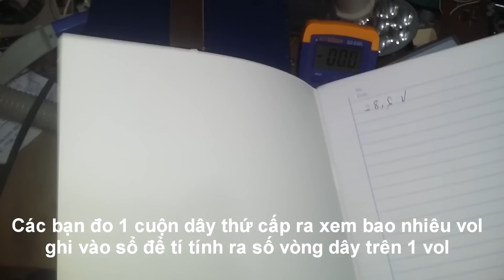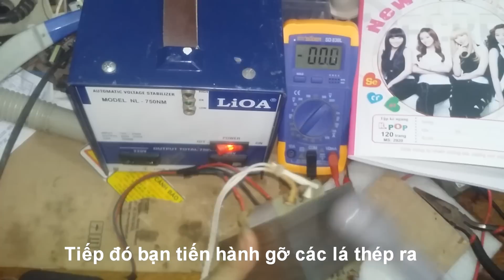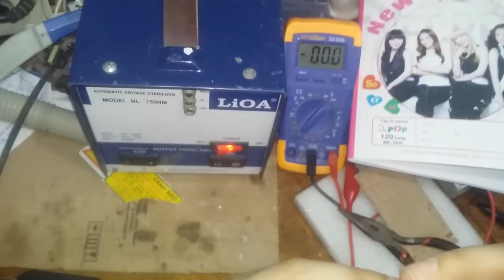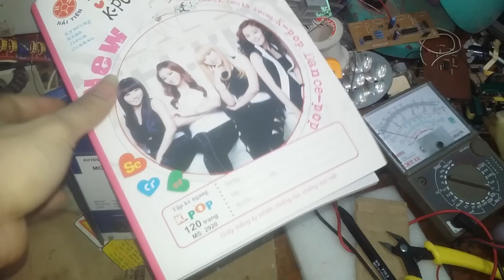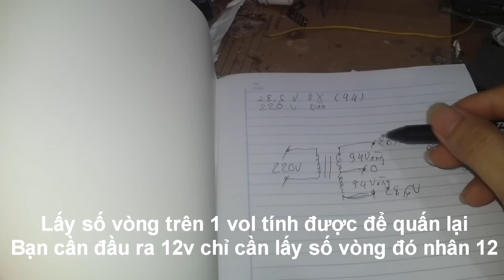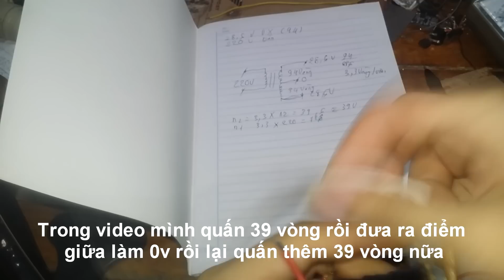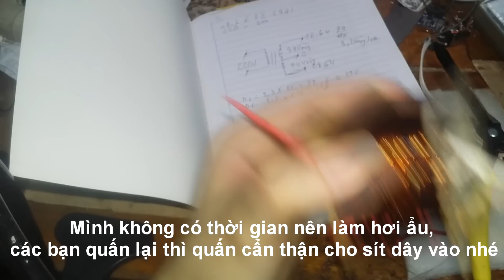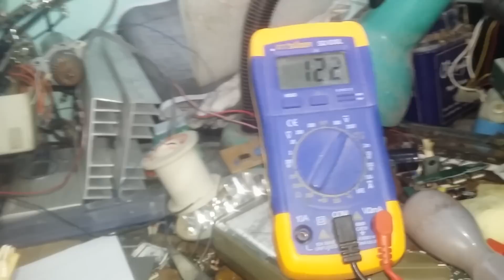Tự quấn lại biến áp Amply cũ để làm biến áp inverter kích điện quá khỏe !!!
Tự quấn lại biến áp âm ly cũ để làm biến áp inverter kích điện quá khỏe !!!
Đôi khi anh em ra ve chai vớ được cục biến áp âm ly, loa kích còn sống cũ, biến áp nhỡ cỡ chả lắp được vào đâu thì sau khi xem xong video này sẽ trang bị cho bạn kiến thức cực đơn giản để tự quấn lại cuộn thứ cấp đầu ra với mức điện áp mong muốn!